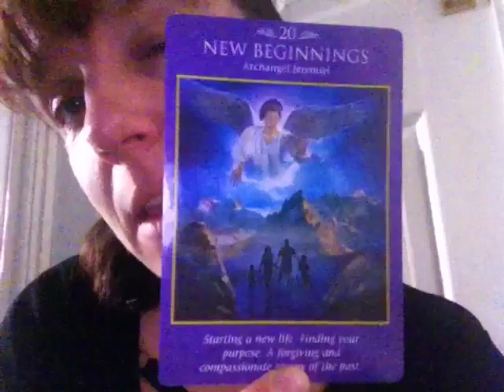Weekly tarot card reading 3-10 February